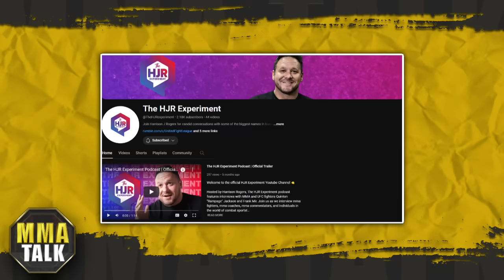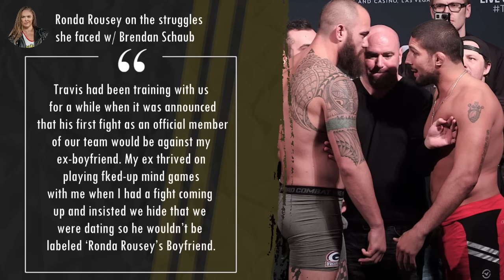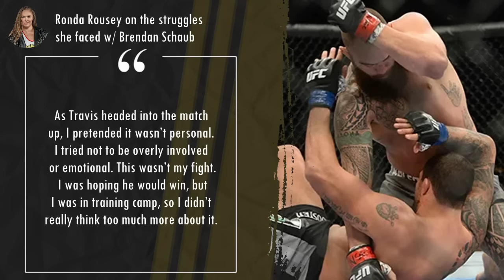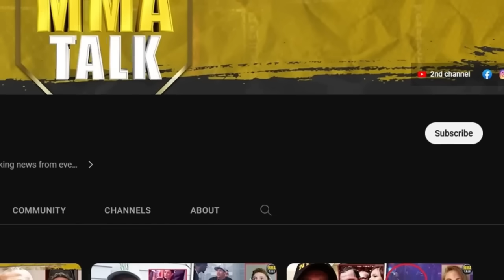Ronda Rousey ACCUSES ex-boyfriend Brendan Schaub of playing 'F**D-UP mind games'! Merab-car accident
MMA news today:

SEAN O'MALLEY FACETIMES RYAN GARCIA WHILE PLAYING CALL OF DUTY

MERAB DVALISHVILI GETS INTO A SERIOUS CAR ACCIDENT

CONOR MCGREGOR HUGS TREES BEFORE HITTING THE GYM

TITO ORTIZ CLAIMS HE FOUGHT IN THE UFC 'FOR FREE'

RONDA ROUSEY TAKES AIM AT BRENDAN SCHAUB

00:00 Tito Ortiz claims he fought twice in the UFC ‘for free’
01:15 Conor McGregor hugs trees
02:27 Merab Dvalishvili gets into a serious car accid3nt
04:16 Ronda Rousey takes aim at Brendan Schaub
05:51 Sean O’Malley facetimes Ryan Garcia
07:31 TOP 3 mma memes